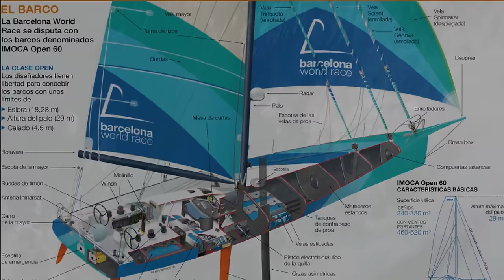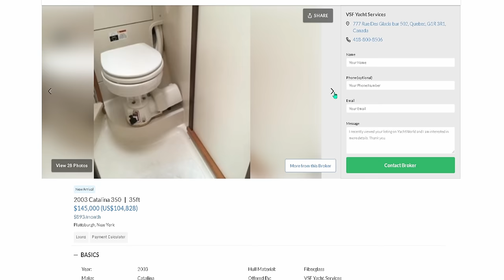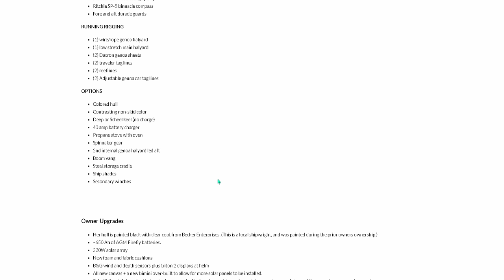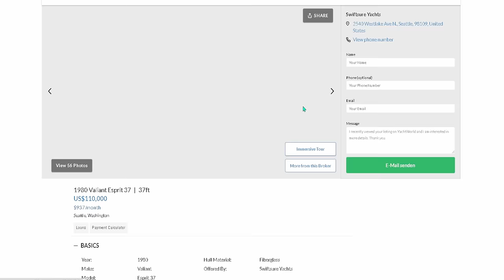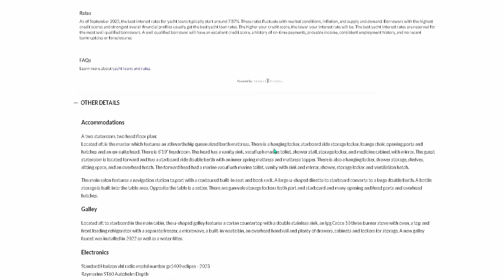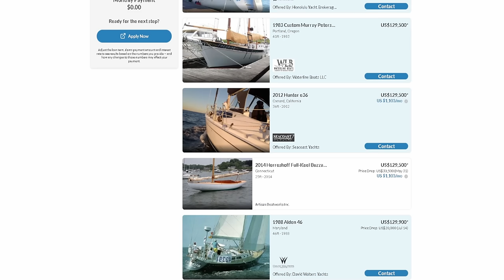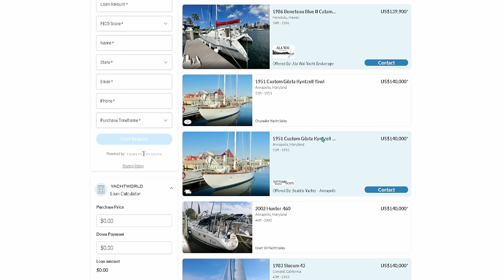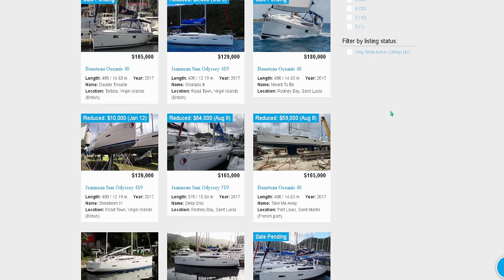Buying a used sailboat, HUGE PRICE DROPS, 100k Budget